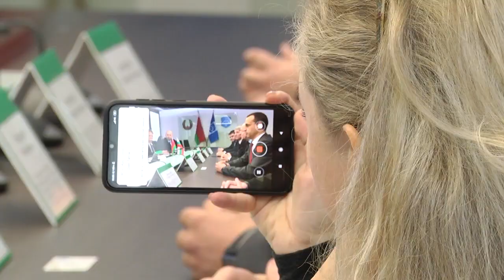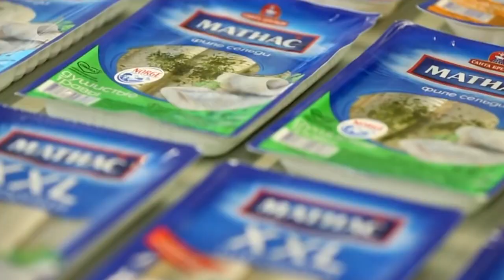2019-12-18 г. Брест. Встреча с делегацией болгарского г.Чирпан. Новости на Буг-ТВ.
Журналист М. Коваленко
. Оператор П. Малашенок
Встреча с делегацией болгарского г.Чирпан Старозагорской области.
Грандиозное празднование тысячелетия Бреста не оставило равнодушными не только горожан, но и гостей из других стран. Делегация из болгарского города Плевен, побратима города над Бугом, была настолько поражена форматом и масштабами миллениума, что молва об этом событии дошла и до города Чирпан Старозагорской области. Делегация во главе с мэром этого болгарского города вчера посетила областной центр с чётко поставленной целью – наладить сотрудничество с Брестом. Каков итог дружеского визита – в материале Мирославы Коваленко.